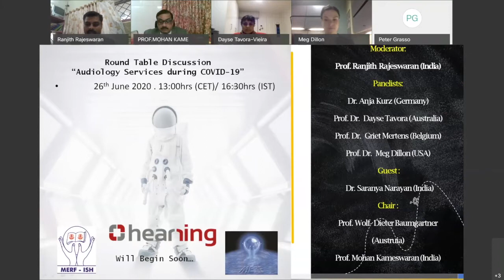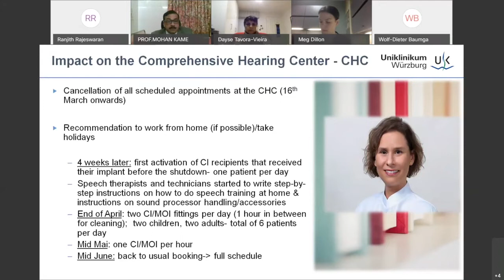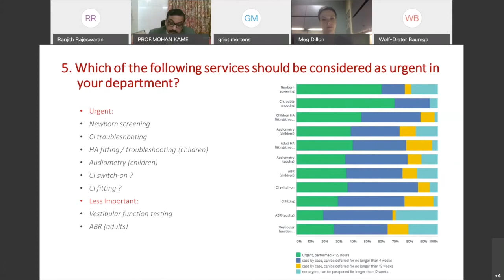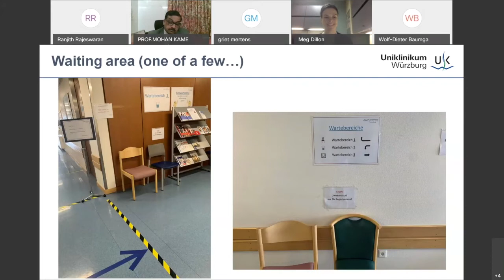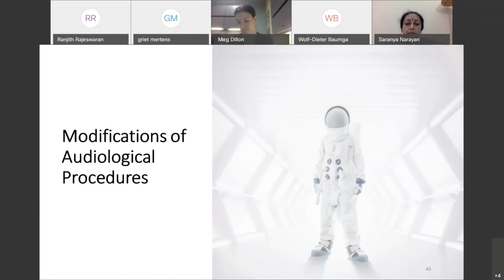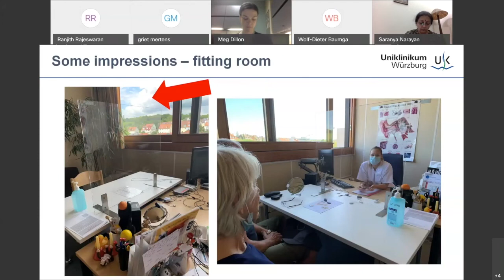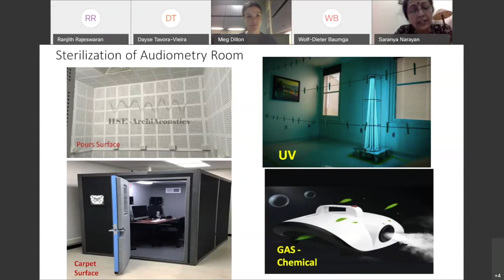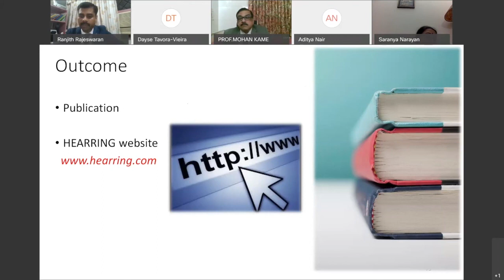Audiology Services during COVID 19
This is the full length online round table discussion on the topic of "Audiology Services during COVID-19" presented by HEARRING Group.
This event brought together the following world leading experts: Prof. Dr. Anja Kurz, Prof. Dr. Dayse Tavora, Prof. Dr. Griet Mertens, Prof. Dr. Meg Dillon; and it was presented by Prof.Ranjith and Prof. Baumgartner as well as Dr. Saranya Narayan.